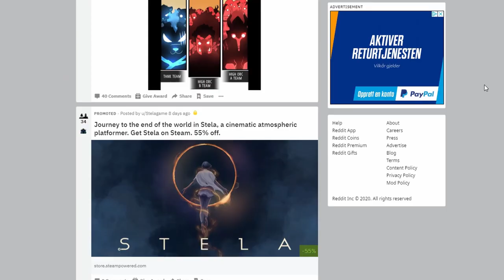SOLO LEVELING IS GETTING ANIME AND GAMES!?